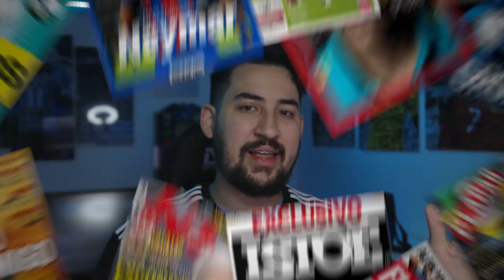URGENTE! TRISTE NOTÍCIA! MAIS UM CASO CONFIRMADO NO GRÊMIO e SOBRE ESTREIA DE DOUGLAS COSTA!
Notícia urgente sobre jogador do Grêmio, e também foi confirmado a estreia de Douglas Costa hoje!